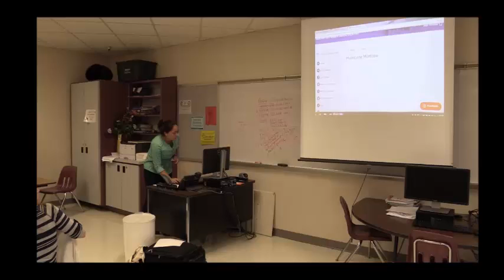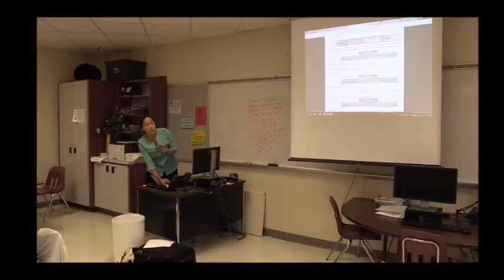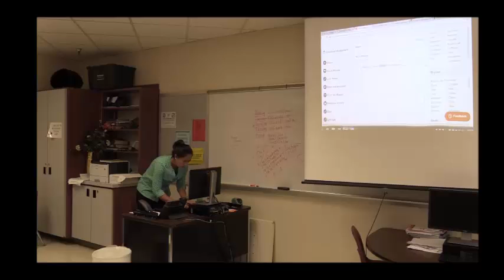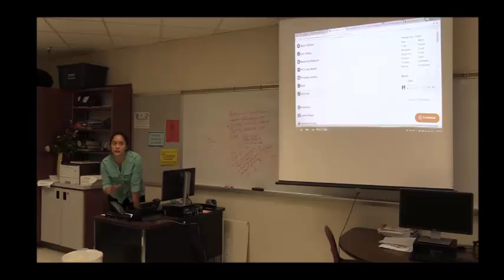The Flocabulary Lesson Sequence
Best practices for designing instructional activities using Flocabulary.